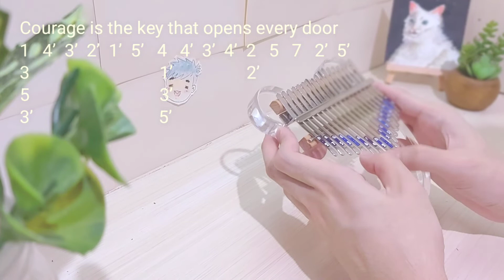BARBIE: Princess and The Pauper - Written in Your Heart | Kalimba Cover [with TABS]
Written in Your Heart, one of my favourite Barbie soundtrack, kalimba cover with numeric notations.